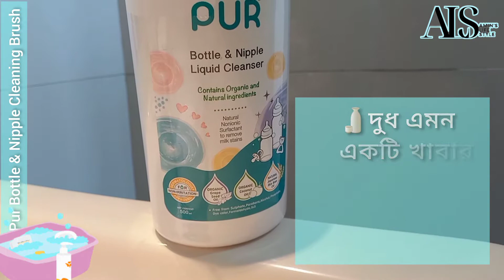যেকোনো সাইজের ফিডার বোতল পরিস্কার করতে PUR Bottle & Nipple Cleaning Brush.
পিওর  ফিডার বোতল পরিস্কার করার ব্রাশ

Pur Bottle & Nipple Cleaning Brush
Braced with wear-resistant bristles that ensure complete removal of food residue
Outfitted with a sponge on the tip of the bottle brush that confers thorough cleaning
Meticulously designed to serve an effective cleaning of the hard-to-get corners
Overview

The front side of the brush can be used to clean bottles, and cups. The rubber backside can be used to clean nipples and nipples.
products code: 6107